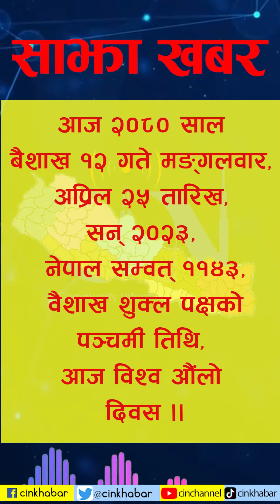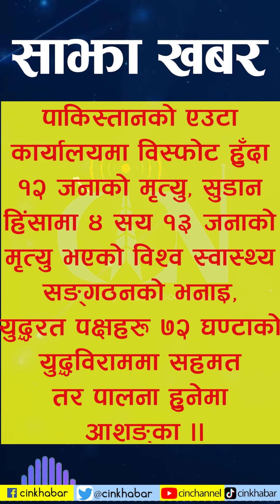Morning Headline News 6:00 AM | 12 Baisakh 2080 | CIN | Sajhakhabar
देशविदेशका ताजा खबर, सीआईएनको 'साझा खबर'

हरेक दिन विहान ६ बजे र साँझ ७ः३० बजे सीआईएनको 'साझा खबर', देशभरिका सामुदायिक रेडियो, cinkhabar.com, मोवाइल एप सीआईएन र नेपाली पात्रोका साथै NTC प्रयोगकर्ताहरुले ३२१०० मा डायल गरी नि:शुल्क सुन्न सक्नुहुन्छ। साथै प्रमुख खबरका शीर्षकहरु अब TikTok मा सुन्न सीआईएनको TikTok अकाउन्ट लाई Follow पनि गर्न सक्नुहुनेछ ।